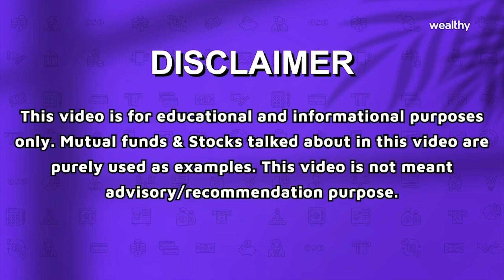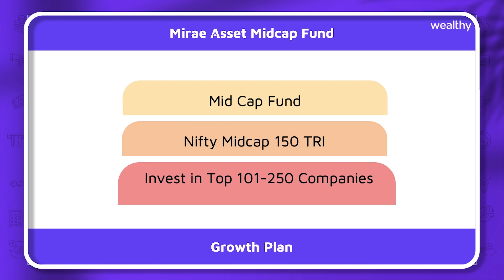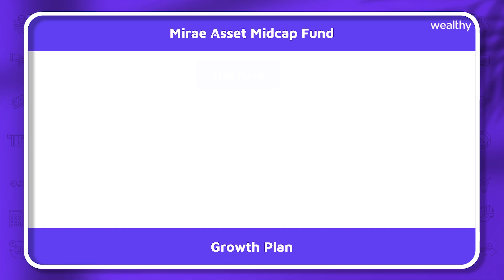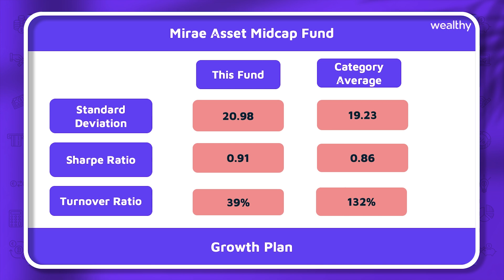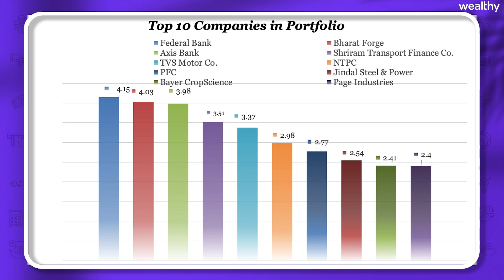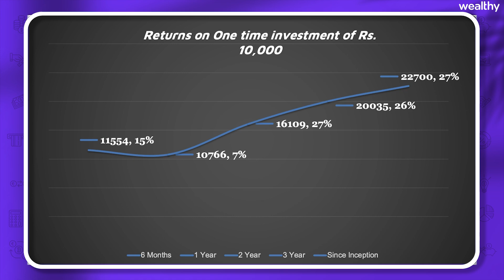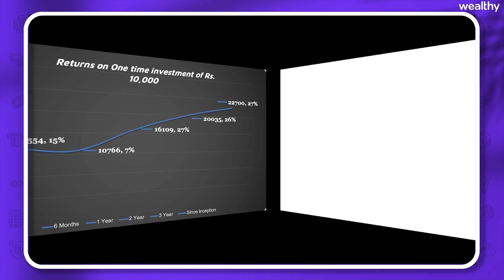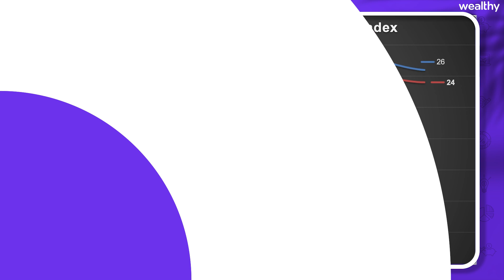Mirae asset mid Cap Fund 2022 | Best Mid Cap Fund | CA Shitij Gupta | Wealthy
Welcome to Wealthy’s Official YouTube Channel. In this video, you will learn about the Mirae asset mid Cap Fund 2022. This video is suitable for anyone who is interested in learning the concepts of Best Mid Cap Fund.

►►Shitij is a chartered accountant and also graduated from Delhi University. He is known for his extensive research in mutual funds and the stock market for the past 9-10 years.

Wealthy is a FinTech firm making Wealth Management more accessible. Its platform is helping thousands of wealth management professionals focus on clients' interests and deliver quality service. We have 800+ financial products with 5000+ wealth partners. Wealthy is a one-stop solution for all your investment needs.

Benefits of being a Wealth Partner with Wealthy-
1. Timely Payouts with 800+ financial products.
2. Manage multiple clients' portfolios in one place
3. Regular training and support.
4. Easy-to-use digital platform accessible from anywhere.
5. Backed by IIT Alums and strong investors